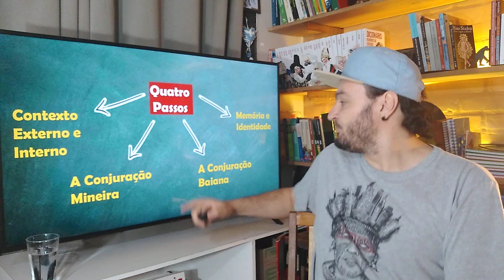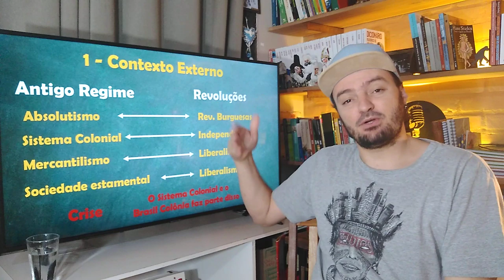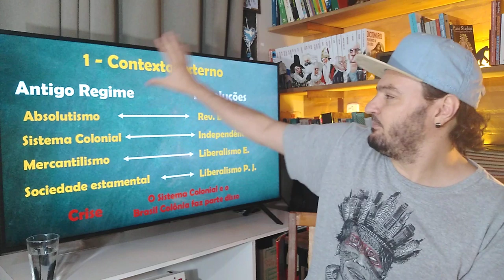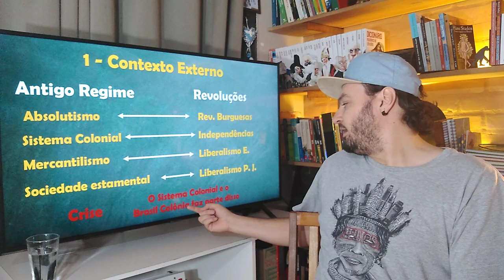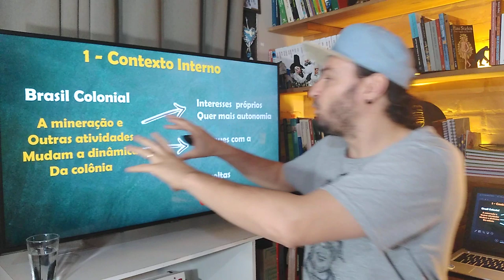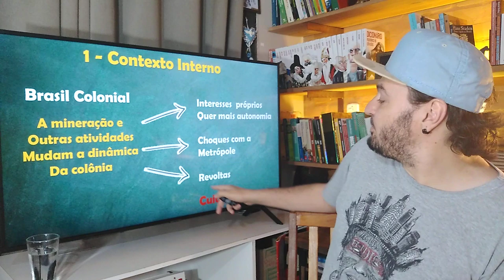História do Brasil - aula 14 - Crise do Antigo Regime e crise do Sistema Colonial (Parte 1)